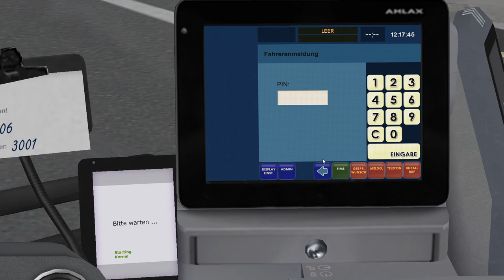OMSI 2 | Bowdenham V4 - Route 30 - E-Bus Citaro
Today we are on Bowdenham driving the 30, this route runs from Asda to Apspley Town Hall. I am driving the E-Bus Citaro on the route.